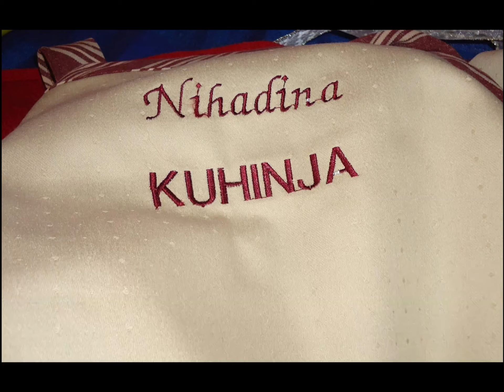ĆUFTE - Nesto iz Turske kuhinje / Matballs- Something from Turkish cuisine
ĆUFTE

🔸500 g mljevenog junećeg mesa
🔸1 jaje
🔸1 rglavica luka luk
🔸1 kašika pšeničnog skroba
🔸 4 kriške  krušnih mrvica
🔸So i  biber
Tajna-dodatak jelima s povrcem

🔸1 kašika brašna za uvaljat valjicne
🔸Ulje za przenje

Za sos od jogurta;

🔸300 ml. jogurta ili kefira
 🔸1 jaje

Za ukrasavanje navedeno;

🔸1 kašika putera
🔸2 kašike maslinovog ulja
🔸crvena paprika
malo suhe mente

U dubljoj posudi stavite sastojke za ćufte.

Dobro izmjesajte,sjedinite i ostavite ih u frižideru 15 minuta.

Kidajte komade mesa -veličine jajeta i napravite debele valjke pa im malo vrhove rastanjite .

Ćufte uvaljajte u kašiku brašna i przite na malo ulja.

 Zatim cufte prebacite u bilo koju posudu za pečenje.

U činiji umutiti sastojke za jogurt sos i preliti preko ćufti.

 Pecite u rerni zagrejanoj na 200 stepeni 30 minuta.

U tavi zagrijte puter i ulje ,dodajte  mljevene crvene paprike pa sve to prelijte ili poprscite preko gotove hranu.

Pospite sa malo suhe mente.

 Poslužite vruće uz pire krompir ili rizu .
Dobar tek 😋